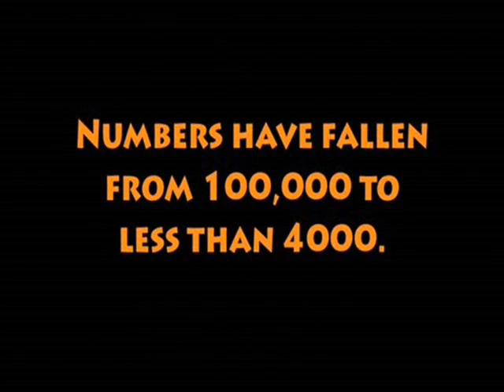Save The Tigers